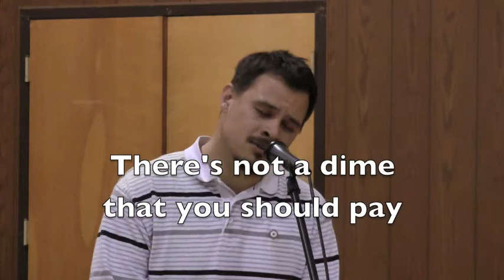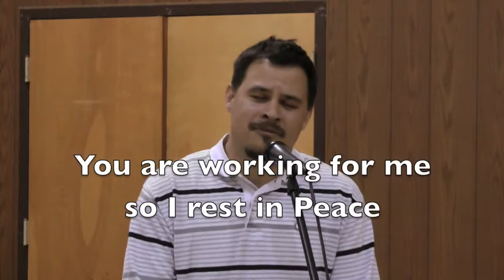Erik Perales 3-6-11 There is no Offering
Erik Perales leads worship in Tracy, CA at The Glory Service,